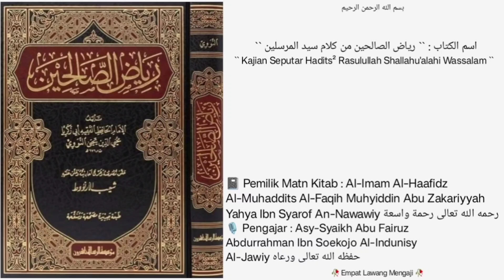Kitab Riyadhus Shoolihin | Dars - 212 - | Bab ke-16 ( Perintah Menjaga Sunnah ) |🎙️Syaikh Abu Fairuz